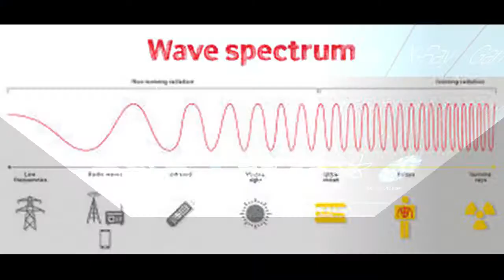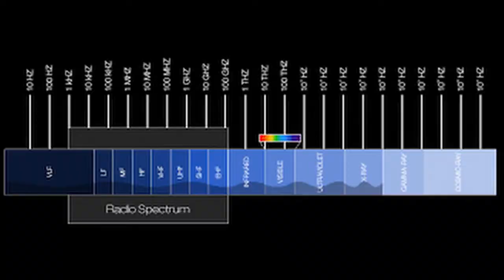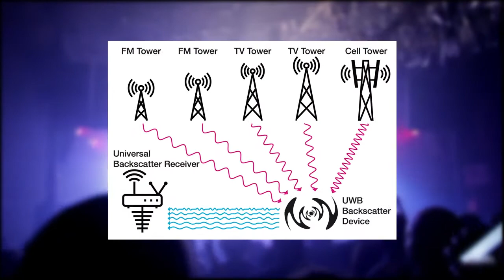Top 10 Frequencies ✔️✔️✔️ | Trendlistz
Ever wondered about what wacky freqencies are the the most notirious of all the top ten freaky frequencies. Waves are cool and fun and in todays funny trend listz video satire we count down the most frequencies. Fun time frequecnies, yes sireee. Woop woop is what you will say when we count down.
I love the funny education that occurs in this video.

Thank you to our patreons listed below: